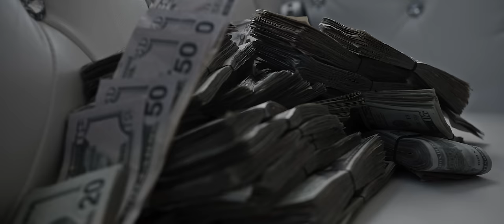Young Nudy - Soul Keeper (Official Video)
Music video by Young Nudy performing Soul Keeper (Official Video). (C) 2021 Young Nudy, LLC, under exclusive licence to RCA Records